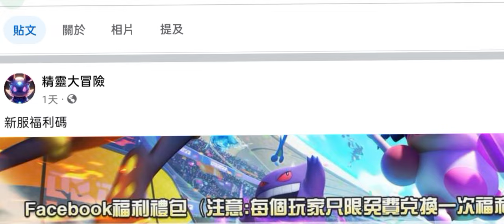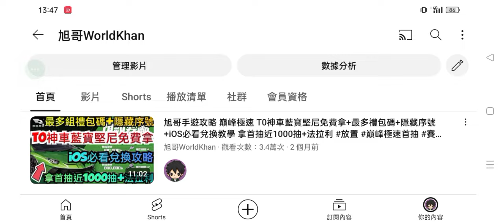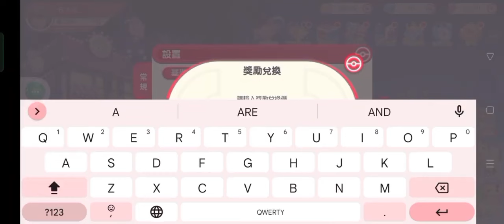旭哥手遊攻略 妖靈大冒險/精靈大冒險 T0最強隱藏神寶免費拿+最多禮包碼+隱藏版序號 拿多隻T0寶可夢+首抽數百抽